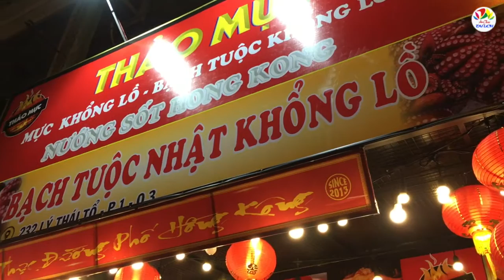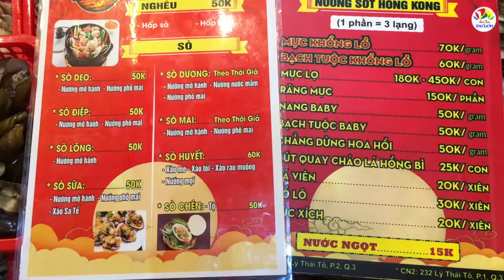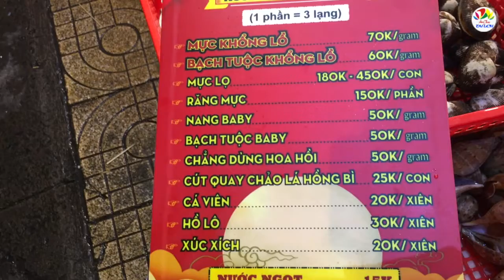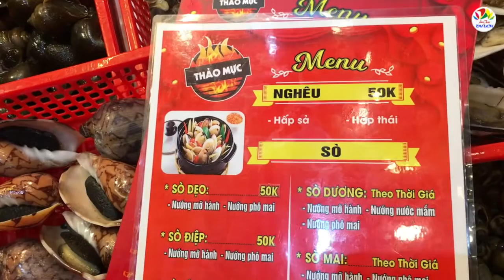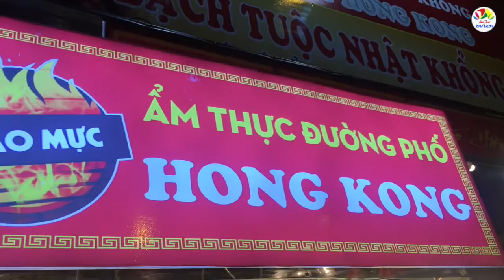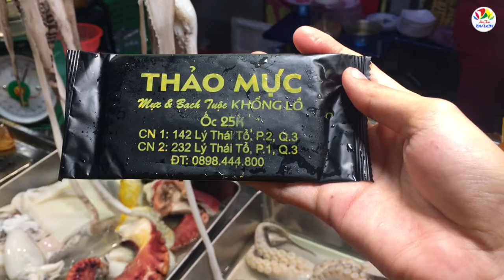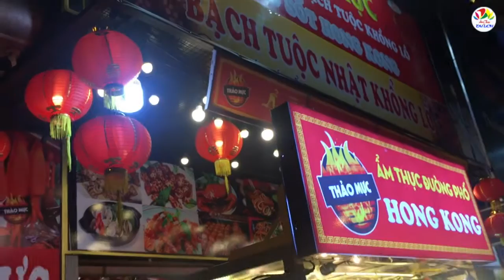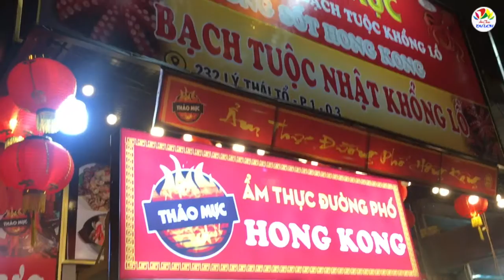Mực bạch tuộc siêu to khổng lồ xuất hiện chi nhánh 2 siêu ngầu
Xem thêm video: Bánh mì bò nướng nổi tiếng hơn 20 năm ở Sài Gòn | khách Việt kiều mê mẩn tặng bảng hiệu

Chi nhánh mực bạch tuộc siêu to khổng lồ này nằm ở số 232 Lý Thái Tổ, quận 3 mới khai trương gần đây.

Quán bán từ 3h30 chiều đến 11h30 tối mỗi ngày.

Quán món mực, bạch tuộc siêu to khổng lồ, quán còn có các loại ốc, mực, bạch tuộc khác. Gần đây quán có món mới được rất nhiều khách hàng yêu thích đó là cút quay chảo lá hồng bì cũng rất chi là hay ho đó các bạn.

Bạn nào đã ăn tại đây hãy cho mọi người cùng biết cảm nhận bên dưới nhé! Và đừng quên chia sẻ các địa điểm ăn uống ngon cho mọi người cùng tham khảo nha!